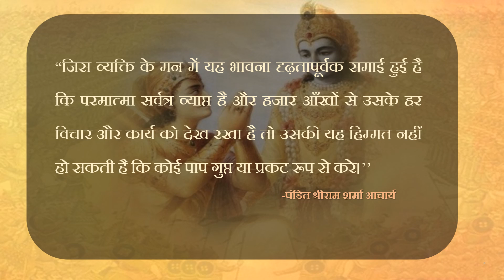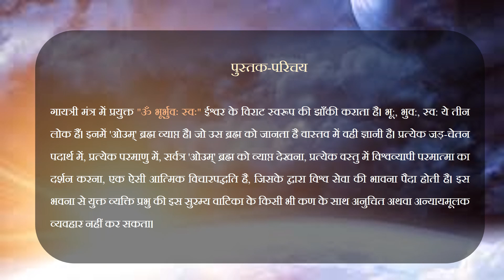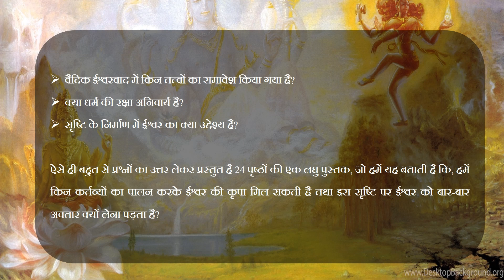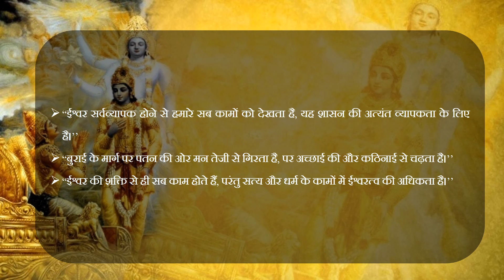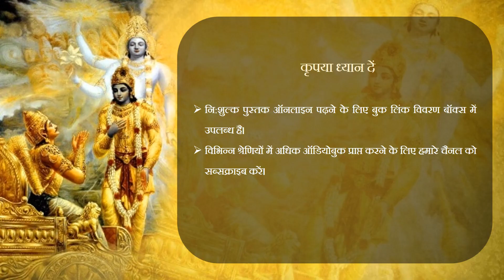पुस्तक परिचय (हिंदी) ईश्वर का विराट रुप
Book Name: ईश्वर का विराट रुप